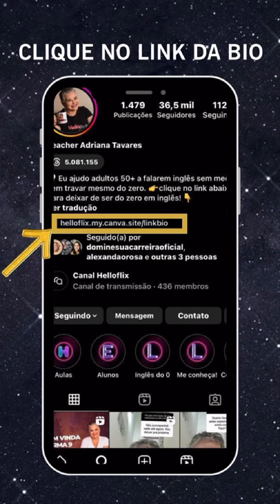3 de janeiro de 2024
Boa parte de quem já passou dos 50 anos tem aí na memória, alguma experiência com o inglês, a maioria delas, infeliz. Mas essas experiências ruins não determinam nada!

Todo adulto 50+ tem plenas condições de aprender inglês, saindo ou recomeçando do zero!

Clique no link da BIO @teacheradrianatavares e saiba mais sobre isso!

See you! 👀